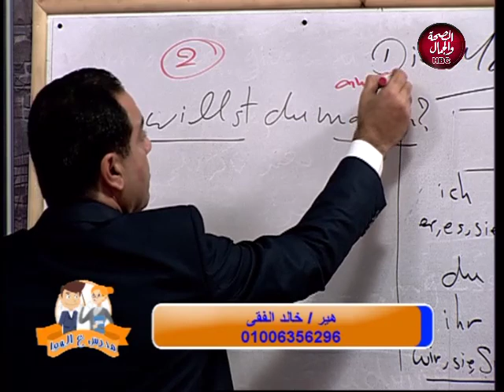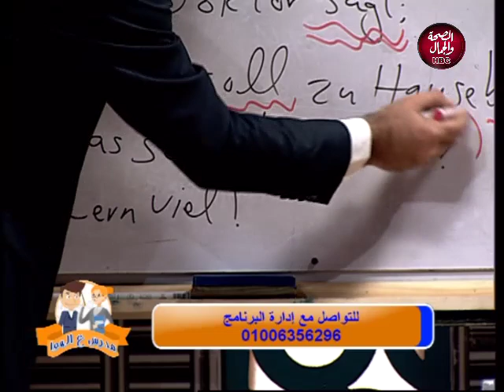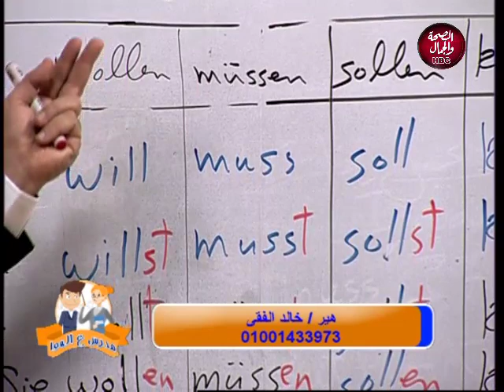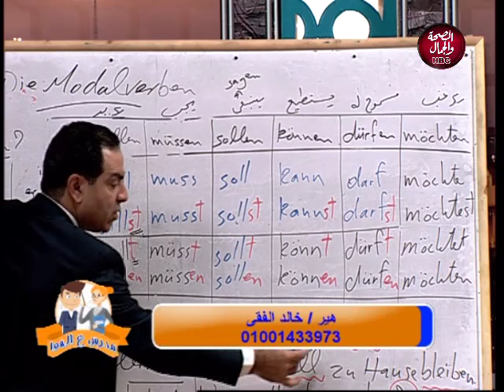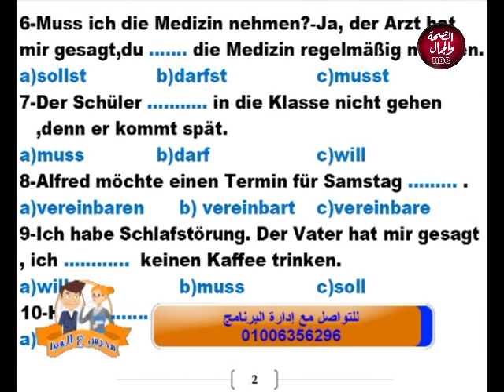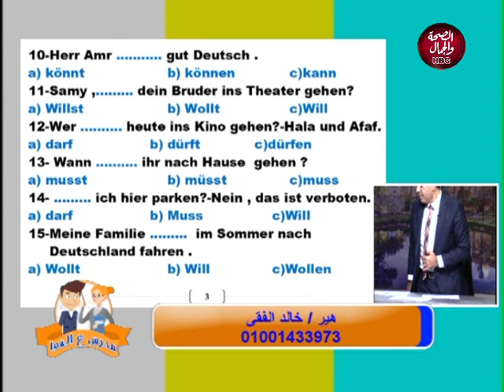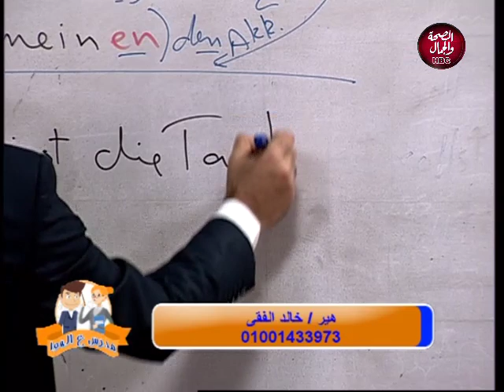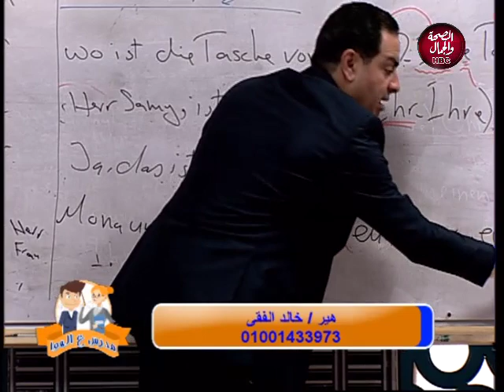مدرس على الهوا | شرح الدرس الأول من اللغة الألمانية